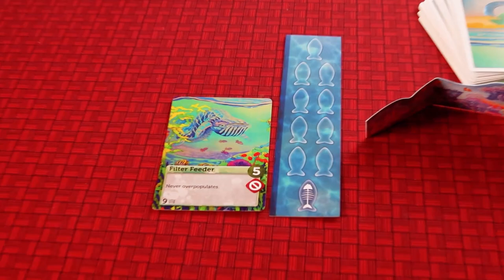5 Things You Need To Know About Oceans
About This Video: In this video review, Board Game Inquisition reviews what we feel are the five most important aspects of the board game Oceans published by North Star Games and designed by Nick Bentley, Dominic Crapuchettes, Ben Goldman and Brian O'Neill. We discuss the topic of the game, the mechanics it uses, what the game is like on the table, how it looks and feels and of course it's pros and cons. Overall Oceans is a fun and well considered title that's well worth dipping your toes into!

*Designers Note*
"I also want to mention that you might be playing one thing wrong - I couldn’t tell for sure. Every species defaults to Forage 1 or Attack 1 if it does not have a trait that modifies those values, so you will never be in a position where you can’t start a new species."